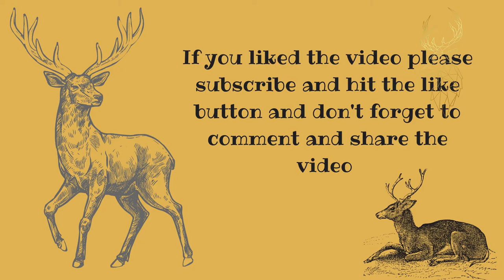Deer Videos: Part 1 | Animals for Kids | Cute Animals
Deer Videos | Animals for Kids | Cute Animals | Deer
The word deer was originally broad in meaning, becoming more specific with time. Old English dēor and Middle English der meant a wild animal of any kind. Cognates of Old English dēor in other dead Germanic languages have the general sense of animal, such as Old High German tior, Old Norse djur or dȳr, Gothic dius, Old Saxon dier, and Old Frisian diar.[3] This general sense gave way to the modern English sense by the end of the Middle English period, around 1500. All modern Germanic languages save English and Scots retain the more general sense: for example, German Tier and Norwegian dyr mean animal.[4]

For many types of deer in modern English usage, the male is a buck and the female a doe, but the terms vary with dialect, and according to the size of the species. The male red deer is a stag, while for other large species the male is a bull, the female a cow, as in cattle. In older usage, the male of any species is a hart, especially if over five years old, and the female is a hind, especially if three or more years old.[5] The young of small species is a fawn and of large species a calf; a very small young may be a kid. A castrated male is a havier.[6] A group of any species is a herd. The adjective of relation is cervine; like the family name Cervidae, this is from Latin: cervus, meaning stag or deer.
Deer live in a variety of biomes, ranging from tundra to the tropical rainforest. While often associated with forests, many deer are ecotone species that live in transitional areas between forests and thickets (for cover) and prairie and savanna (open space). The majority of large deer species inhabit temperate mixed deciduous forest, mountain mixed coniferous forest, tropical seasonal/dry forest, and savanna habitats around the world. Clearing open areas within forests to some extent may actually benefit deer populations by exposing the understory and allowing the types of grasses, weeds, and herbs to grow that deer like to eat. Access to adjacent croplands may also benefit deer. Adequate forest or brush cover must still be provided for populations to grow and thrive.